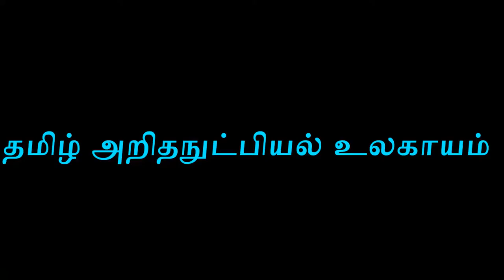Thamizharitham:சுகவாழ்விற்கு பாரம்பரிய உணவு முறைகளும் பாரம்பரிய மருத்துவமுறைகள்-சிறப்பு உரை:10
தமிழ் அறிதநுட்பியல் உலகாயம் (இலங்கை)
சிறப்பு உரையாடல் எண்:10                                                                                                                                                                                                     காலம்:                                                                                                                                                                                                                                                                                                                                              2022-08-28 (ஞாயிறுக்கிழமை)
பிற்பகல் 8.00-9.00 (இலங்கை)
தலைப்பு:
சுக வாழ்விற்கு பாரம்பரிய உணவு முறைகளும் பாரம்பரிய மருத்துவமுறைகளும்
உப தலைப்பு:
இயற்கை மருத்துவம்
மருத்துவர் கு.இசையமுது
இயற்கை மற்றும் யோகா மருத்துவர்
அரசு ஆரம்ப சுகாதார நிலையம் நவல்பட்டு திருச்சி மாவட்டம்                                                                                                                                 ஒருங்கிணைப்பு:
சி.சரவணபவானந்தன்,
செயலாளர்,தமிழறிதம்
தமிழ் அறிதநுட்பியல் உலகாயம்
Thamil Arithanutpial Ulagayam